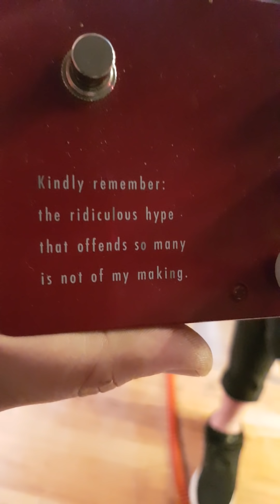Pequeña Review del Argie Dolly - Tery Langer (parte II)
Review del pedal argie dolly